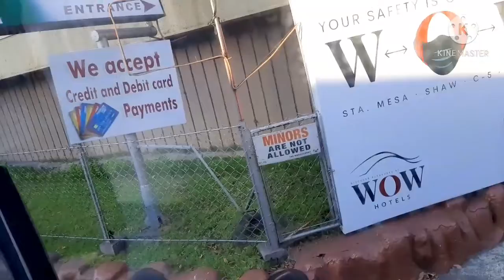NAKALAYA NA KAMI (QUARANTINE)